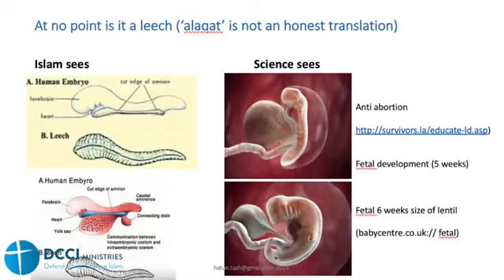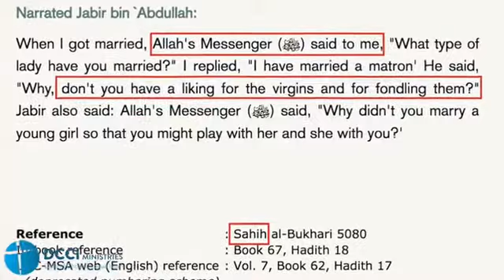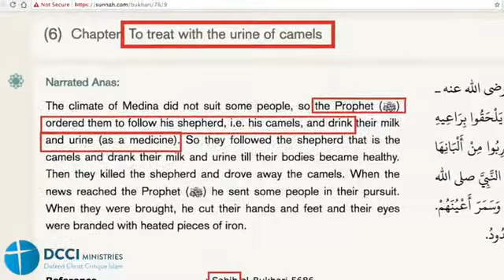Yasir Qadhi & his Ultracrepidarian Prophet